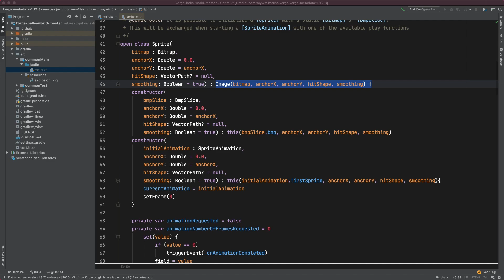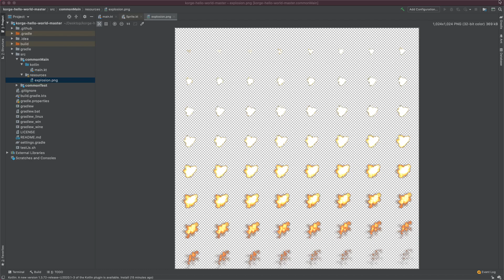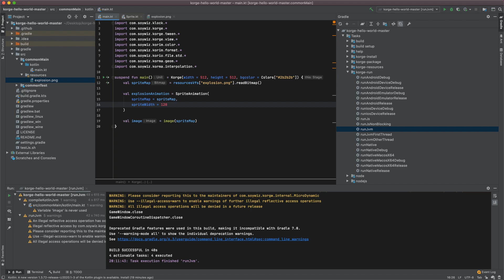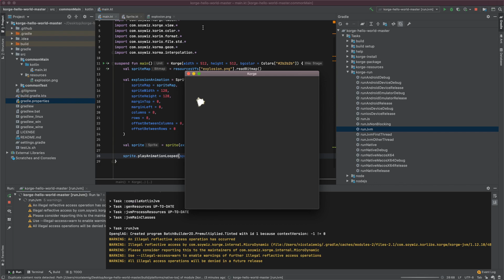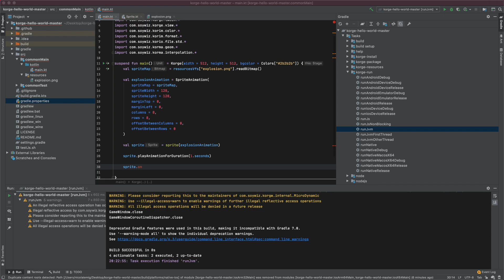KorGE Tutorial #4 Sprites and SpriteAnimations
Animate your sprites with this easy KorGE tutorial.